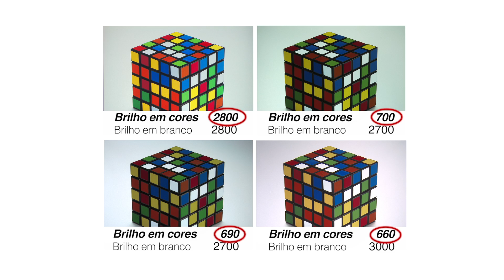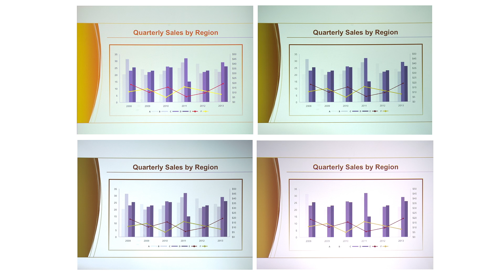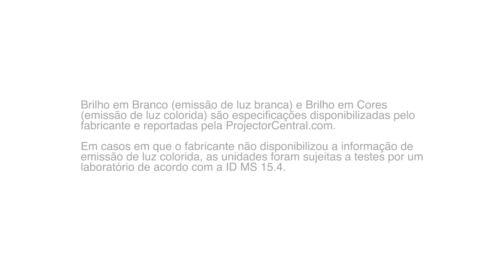Projetores Epson - A experiência real da imagem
O brilho de um projetor indica a luminosidade com que uma imagem é projetada. Quanto maior essa luminosidade, mais viva e vibrante será a imagem. Muitos fabricantes divulgam somente uma medida de brilho, que representa o brilho na cor branca. Porém, hoje a maioria das imagens projetadas são coloridas. Daí a importância do Brilho em Cores. Essa medida dará uma informação muito mais precisa de como será a imagem projetada.